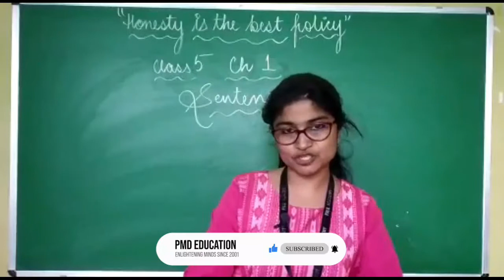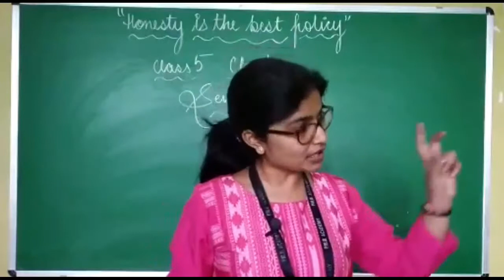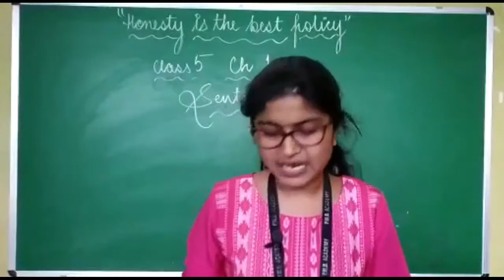CLASS V - ENGLISH GRAMMAR | 15.10.2020